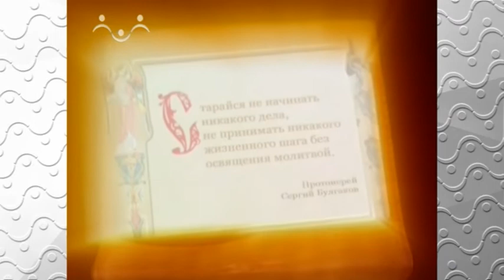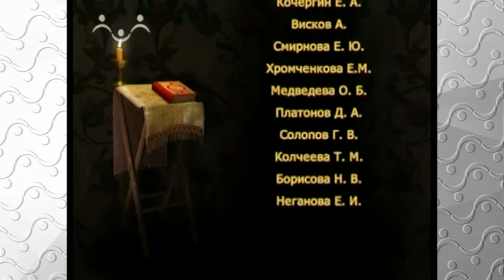Закон Божий. О молебнах